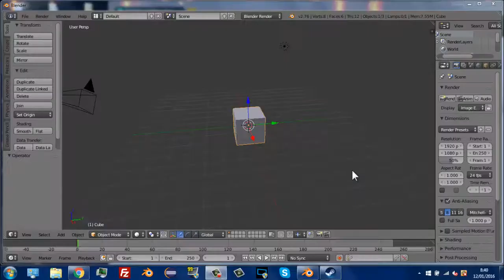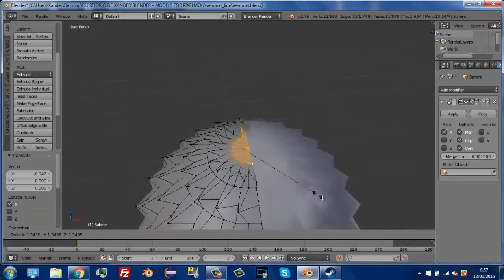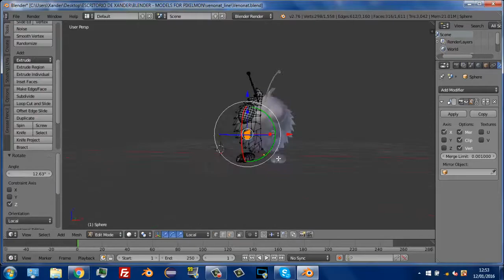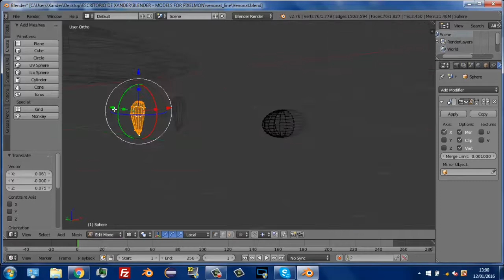Blender || Timelapse || Pixelmon Model || Modelando a Venonat || 20xAcelerado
Bueno ya que no tengo ninguna petición pendiente pues se me ocurrió modelar a la rama de venonat que el pobre necesita un remake XD

MIS SERVERS DE MINECRAFT
Huntcraft Pixelmon - IP de mi server de Pixelmon 1.8(CRACKED) en este